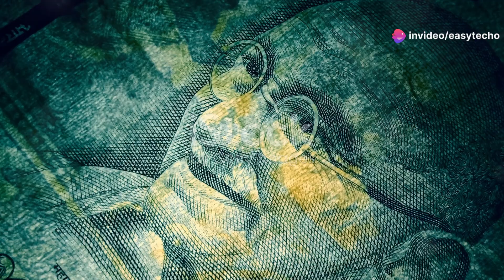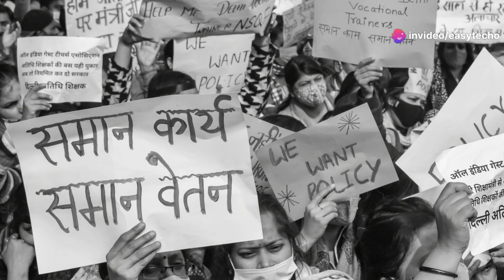भारत की आज़ादी की कहानी ईस्ट इंडिया कंपनी से 1947 तक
भारत की स्वतंत्रता यात्रा के इस रोमांचक वीडियो में जानिए कैसे ईस्ट इंडिया कंपनी ने व्यापार के बहाने भारत में प्रवेश किया और अपना प्रभुत्व स्थापित किया। प्लासी की लड़ाई से लेकर 1857 के विद्रोह तक, जानिए कैसे कंपनी के शासन ने भारतीयों को मजबूर किया कि वे अपने अधिकारों के लिए लड़ें। महात्मा गांधी, मंगल पांडे और अन्य महान नेताओं के नेतृत्व में भारत ने एक लंबी यात्रा तय की, जिसमें असहयोग आंदोलन और भारत छोड़ो आंदोलन जैसे महत्वपूर्ण पड़ाव शामिल हैं। आखिरकार 1947 में भारत को स्वतंत्रता मिली, लेकिन विभाजन की त्रासदी को भी झेलना पड़ा। इस स्वतंत्रता दिवस को और खास बनाइए इस वीडियो को देख कर।

See Less

OUTLINE:
00:00:00
Intro

00:00:21
ईस्ट इंडिया कंपनी का आगमन

00:01:04
कंपनी का शासन और ब्रिटिश हुकूमत का विस्तार

00:01:45
1857 का विद्रोह और ब्रिटिश शासन का आगाज

00:02:29
स्वतंत्रता संग्राम की शुरुआत

00:03:13
दूसरा विश्व युद्ध और आज़ादी की राह

00:03:36
भारत की आज़ादी

00:04:01
अंतिम संदेश